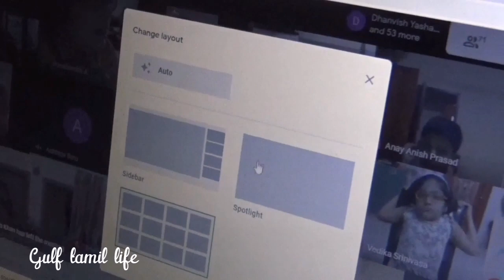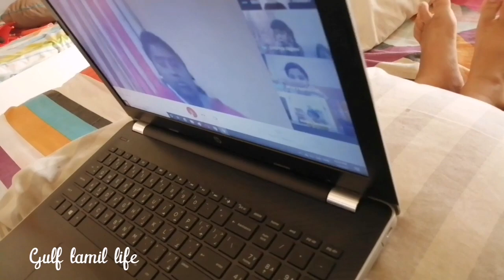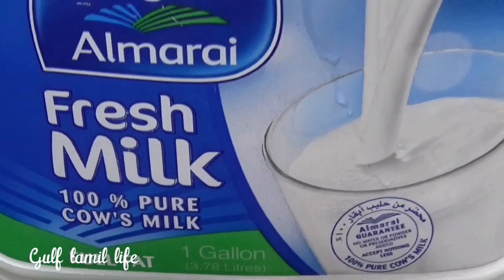House wife's ku depression வராதா?|Lockdown stresses in tamil|Rainy day in Oman vlog|gulf tamil life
Gulf tamil life welcomes you, this is my stress relief vlogs I just share my feeling to my friends..so now I feel relax. share your feeling in this lockdown period...

This video size is 350 MB...